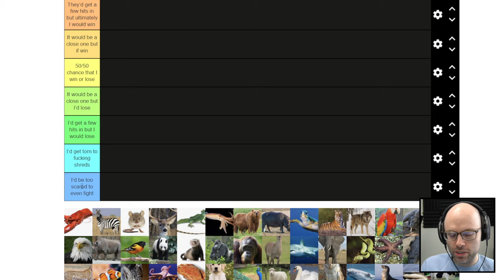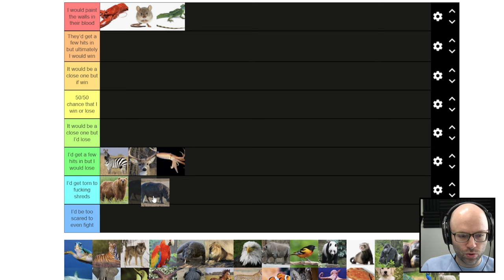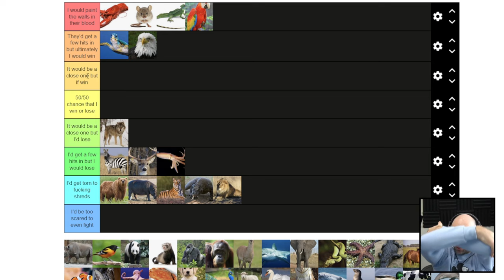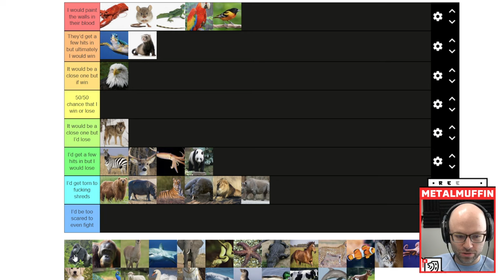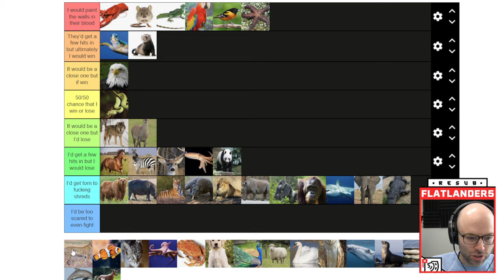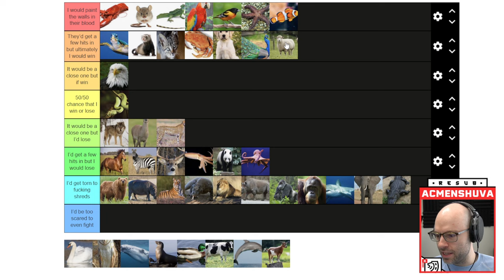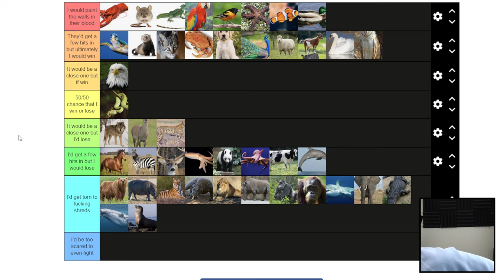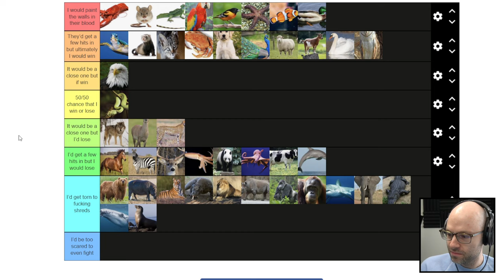Which of these other animals could I take in a fight?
This video came from my stream on March 6th, 2023.